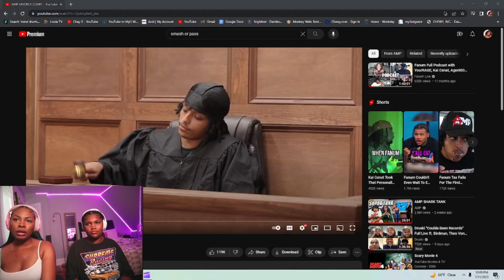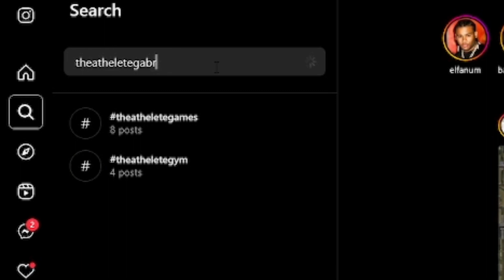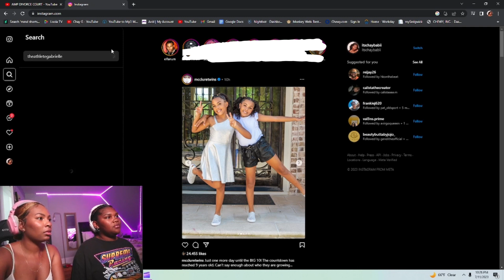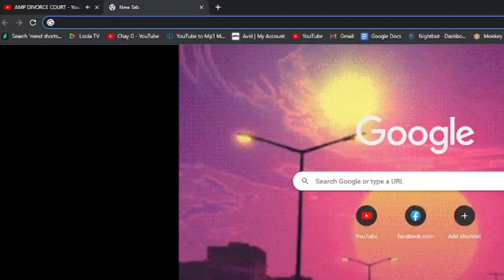AMP DIVORCE COURT itschaybabii & Ashley Monet REACTS | MUST WATCH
SUB GOAL: 2.0K
Current: 1.3K